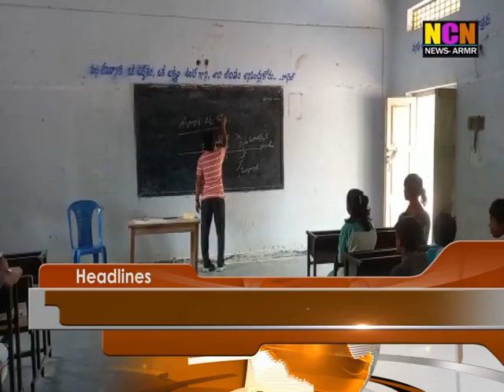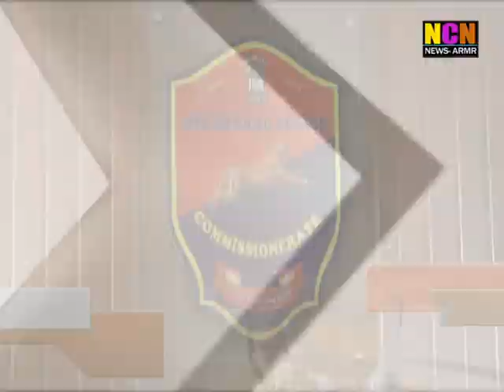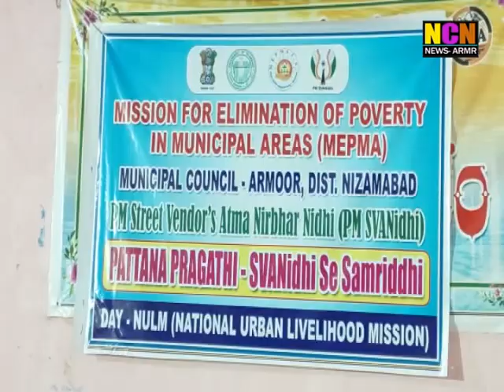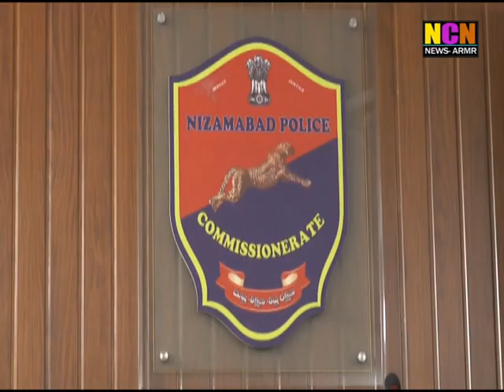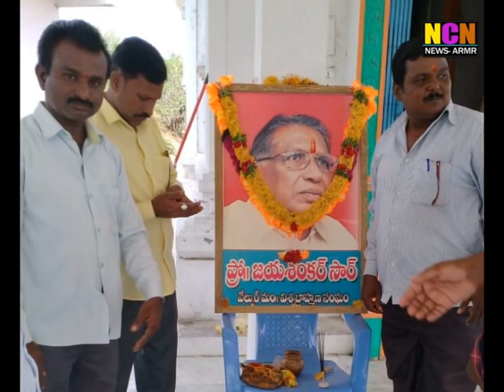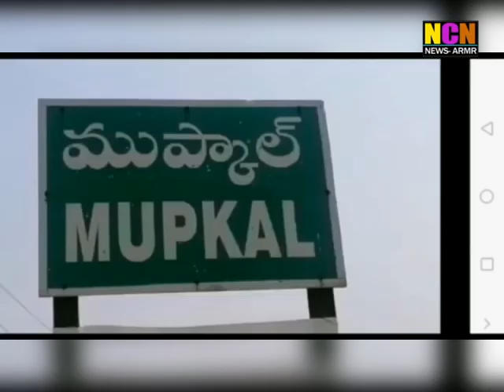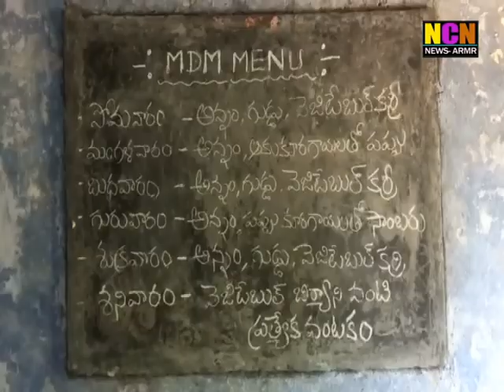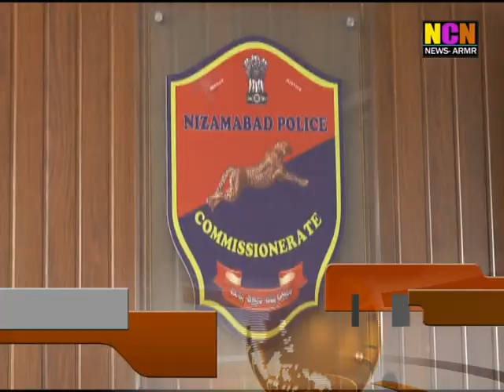NCN NEWS ARMOOR DAILY NEWS 21 06 2022